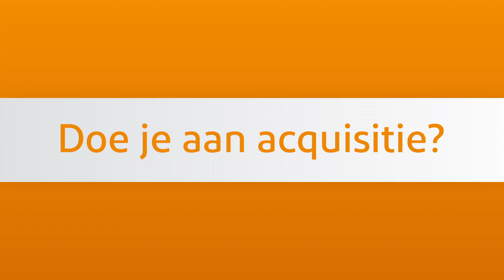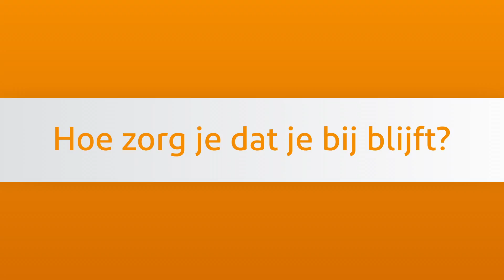Jurist Charlotte Meindersma | #32 ZZP Uitblinker van de Week